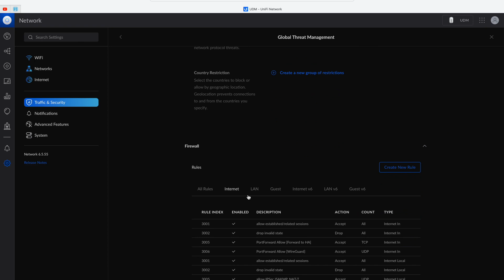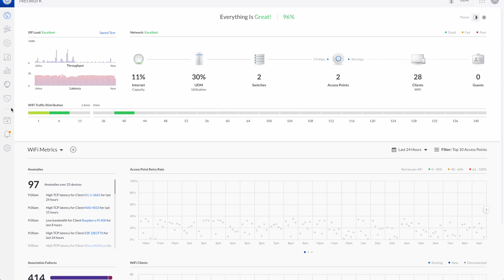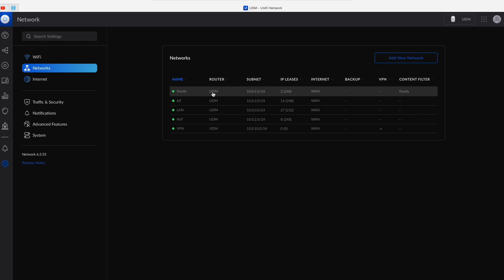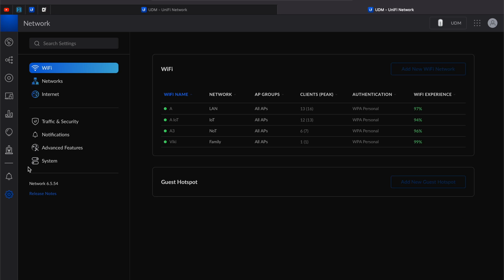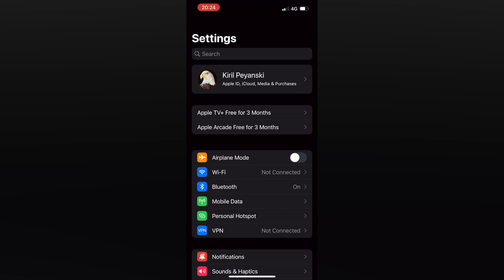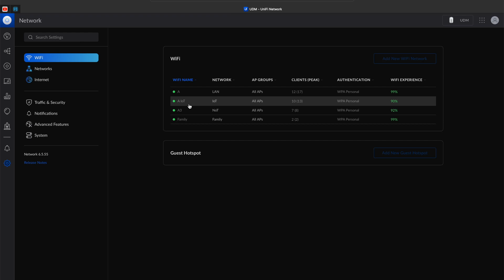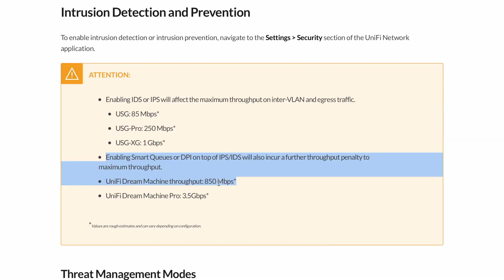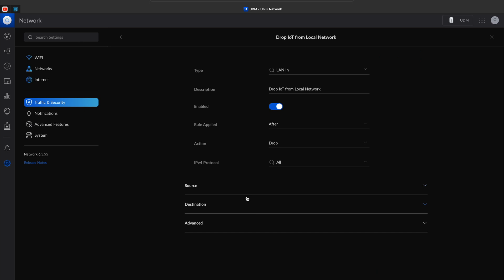How to setup local network for IoT with UniFi Dream Machine? Is UDM worth it?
Is UniFi Dream Machine still worth it or you better search for alternatives? Released in late 2019 UniFi Dream Machine is an all-in-one device that combines multiple network components into one package that doesn’t look like router at all. But actually it is exactly that and yes it is still expensive.

In this video You can expect to see my honest opinion about the UDM and if you decide to buy such device I will show you how I managed to setup my home network for Smart Home in mind. In other words using different VLANs and rules so my IoT devices will stay separated from my main network and if needed only access to my Home Assistant server is allowed.

► TIME TABLE
00:00 Intro
00:22 What will you see in this video?
00:48 My UDM Story short
01:34 UniFi Dream Router
03:34 UniFi Network Configuration for Smart Home
03:44 How to create new Network in UniFi?
04:06 How to create IoT network in UniFi?
04:57 How to create Family Network in UniFi?
05:22 How to setup a VPN in UniFi?
06:38 How to configure iOS VPN client to connect to UniFi VPN?
07:43 How to configure UniFi WiFi networks?
08:55 UniFi Traffic & Security options
09:07 How to enable Detect & Block intrusions in UniFi?
09:51 Set Firewall rules in UniFi
11:45 Is it still worth it to buy UniFi Dream Machine now?

► THE HOOKUP VIDEOS
Part 2 | Ultimate Home Network 2021 | VLANs, Firewall Rules, and WiFi Networks for IoT UniFi 6.0